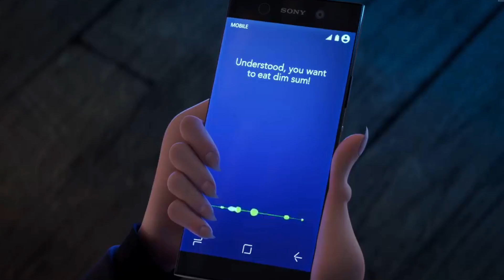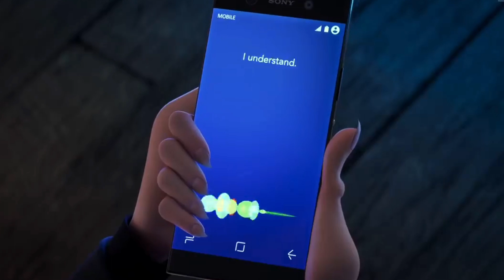Hotel Transylvania 2012 - 2021 ‘Evolution’ All Trailers (2021) HD